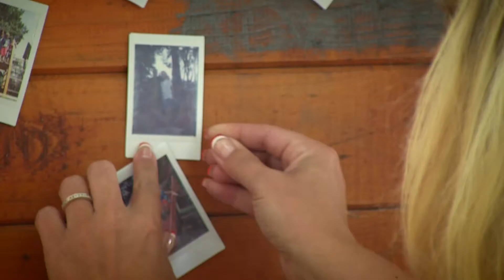FUN WITHS INSTAX FOR KIDS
Instax je skvělým společníkem pro mladé a dospělé lidi. Isntax a scrapbooking je ale skvělou zábavou i pro ty nejmenší. Podívejte se na to, kolik radosti můžete dětem udělat, když jim dáte do ruky Instax.